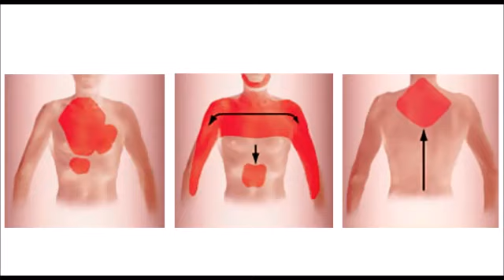Infarctus du myocarde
Maladie " Infarctus du myocarde " -  causes, symptômes, diagnostic, traitement, complications possibles, mesures préventives.